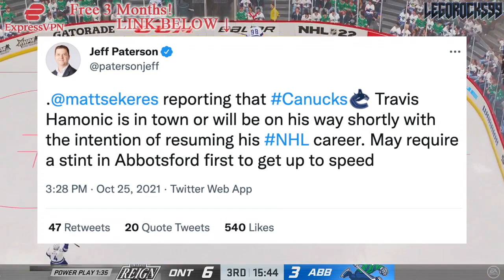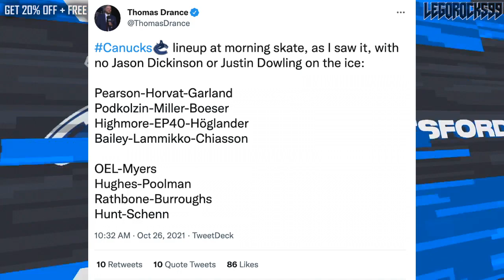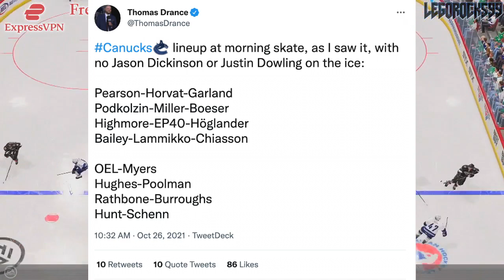CANUCKS NEWS: TRAVIS HAMONIC COMING BACK? Vasily Podkolzin In? + Elias Pettersson Re: Social Media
Let's talk about some Vancouver Canucks news heading into tonight's Home Opener against the Minnesota Wild.

In particular, we're discussing the idea of defenceman Travis Hamonic coming back, Elias Pettersson and his relationship with social media, and Vasily Podkolzin's potential return to the lineup.

The 2021 NHL Draft 1st Round went as follows:

1st) Buffalo Sabres, Owen Power
2nd) Seattle Kraken, Matty Beniers
3rd) Anaheim Ducks, Mason McTavish
4th) New Jersey Devils, Luke Hughes
5th) Columbus Blue Jackets, Kent Johnson
6th) Detroit Red Wings, Simon Edvinsson
7th) San Jose Sharks, William Eklund
8th) Los Angeles Kings, Brandt Clarke
9th) Arizona Coyotes (from Vancouver Canucks), Dylan Guenther
10th) Ottawa Senators, Tyler Boucher
11th) Arizona Coyotes, FORFEITED
12th) Columbus Blue Jackets (from Chicago Blackhawks), Cole Sillinger
13th) Calgary Flames, Matthew Coronato
14th) Buffalo Sabres (from Philadelphia Flyers), Isak Rosén
15th) Detroit Red Wings (from Dallas Stars), Sebastian Cossa
16th) New York Rangers, Brennan Othmann
17th) St. Louis Blues, Zachary Bolduc
18th) Winnipeg Jets, Chaz Lucius
19th) Nashville Predators, Fedor Svechkov
20th) Minnesota Wild (from Edmonton Oilers), Jesper Wallstedt
21st) Boston Bruins, Fabian Lysell
22nd) Edmonton Oilers (from Minnesota Wild), Xavier Bourgault
23rd) Dallas Stars (from Washington Capitals via Detroit Red Wings), Wyatt Johnson
24th) Florida Panthers, Mackie Samoskevich
25th) Columbus Blue Jackets (from Toronto Maple Leafs), Corson Ceulemans
26th) Minnesota Wild (from Pittsburgh Penguins), Carson Lambos
27th) Nashville Predators (from Carolina Hurricanes), Zachary L’Heureux
28th) Colorado Avalanche, Oskar Olausson
29th) New Jersey Devils (from New York Islanders), Chase Stillman
30th) Vegas Golden Knights, Zach Dean
31st) Montreal Canadiens, Logan Mailloux
32nd) Chicago Blackhawks (from Tampa Bay Lightning via Columbus Blue Jackets), Nolan Allan

1st - New Jersey Devils, Nico Hischier
2nd - Philadelphia Flyers, Nolan Patrick
3rd - Dallas Stars, Miro Heiskanen
4th - Colorado Avalanche, Cale Makar
5th - Vancouver Canucks, Elias Pettersson
6th - Vegas Golden Knights, Cody Glass
7th - New York Rangers (from Arizona Coyotes), Lias Andersson
8th - Buffalo Sabres, Casey Mittelstadt
9th - Detroit Red Wings, Michael Rasmussen
10th - Florida Panthers, Owen Tippett
11th - Los Angeles Kings, Gabriel Vilardi
12th - Carolina Hurricanes, Martin Necas
13th - Vegas Golden Knights (from Winnipeg Jets), Nick Suzuki
14th - Tampa Bay Lightning, Callan Foote
15th - Vegas Golden Knights (from New York Islanders), Erik Brannstrom
16th - Calgary Flames, Juuso Valimaki
17th - Toronto Maple Leafs, Timothy Liljegren
18th - Boston Bruins, Urho Vaakanainen
19th - San Jose Sharks, Josh Norris
20th - St. Louis Blues, Robert Thomas
21st - New York Rangers, Filip Chytil
22nd - Edmonton Oilers, Kailer Yamamoto
23rd - Arizona Coyotes (from Minnesota Wild), Pierre-Olivier Joseph
24th - Winnipeg Jets (from Columbus Blue Jackets via Vegas Golden Knights), Kristian Vesalainen
25th - Montreal Canadiens, Ryan Poehling
26th - Dallas Stars (from Chicago Blackhawks), Jake Oettinger
27th - Philadelphia Flyers (from Washington Capitals via St. Louis Blues), Morgan Frost
28th - Ottawa Senators, Shane Bowers
29th - Chicago Blackhawks (from Anaheim Ducks via Dallas Stars), Henri Jokiharju
30th - Nashville Predators, Eeli Tolvanen
31st - St. Louis Blues (from Pittsburgh Penguins), Klim Kostin